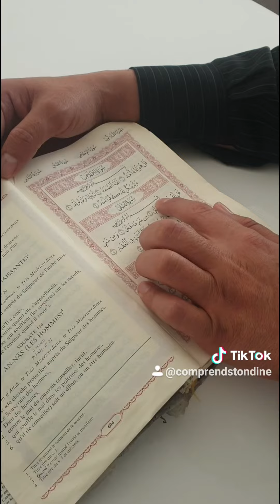CE QU'ILNE FAUT PAS DIRE QUAND TU LIS LE CORAN?